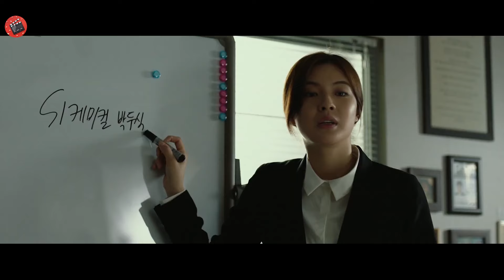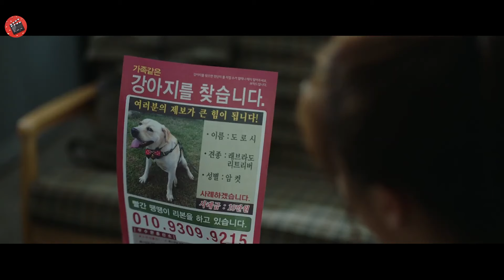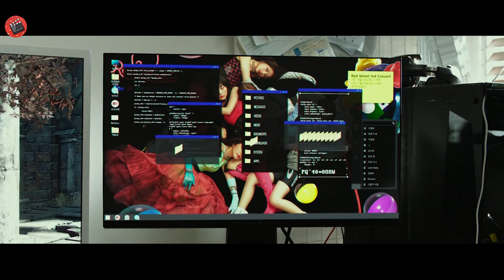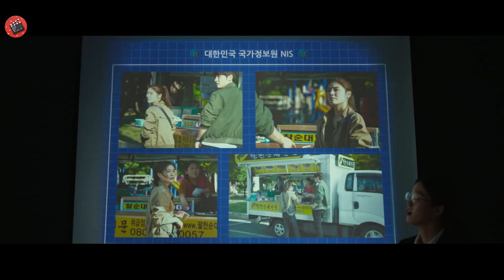BATAUSII nu-și dau seama că acești doi IDIOTI sunt cei mai buni agenți secrețI DIN LUME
Numele Filmului : M1SS1ON P0SSIBL3